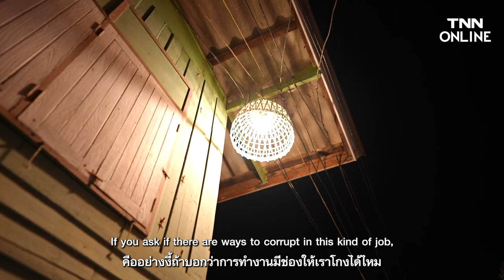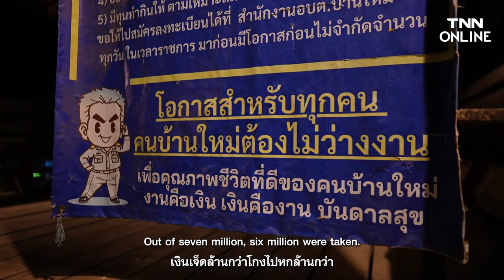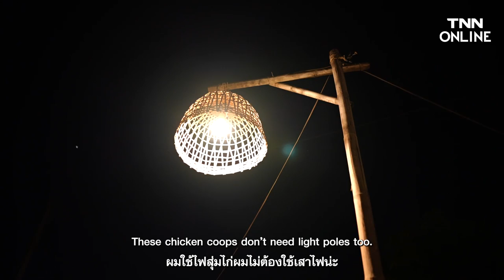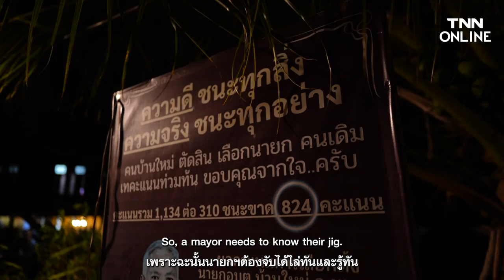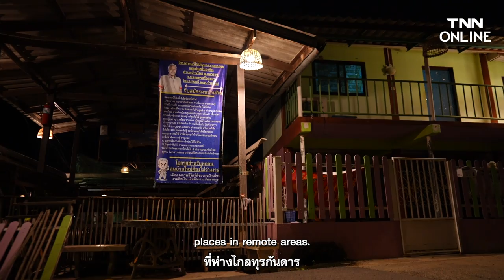[rerun] เสาไฟ ไม่ถึง 1,000 ทำยังไง? "ไฟสุ่มไก่" เปลี่ยนมุมมืดให้สว่างทั้งตำบล l TNN Online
เสาไฟ ไม่ถึง 1,000 ทำยังไง? "ไฟสุ่มไก่" กับ นายกฯ ปากจัด เปลี่ยนมุมมืดให้สว่างทั้งตำบล

หลายคนคงเคยได้ยินข่าวการทุจริตงบประมาณการจัดทำเสาไฟส่องสว่างมาหลายครั้ง วันนี้ TNN พามารู้จัก นายกฯ ที่เลือกทำสิ่งตรงข้ามและใช้งบประมาณอย่างคุ้มค่า เพื่อให้ได้ประโยชน์สูงสุด จนสามารถยกระดับคุณภาพชีวิตของผู้คนในพื้นที่ อบต.บ้านใหม่ เปลี่ยนไปจากเดิมหน้ามือเป็นหลังมือ

เซียนพระเบอร์ต้นของประเทศที่ต้องมาเป็น นายกฯ อบต.
จากคำบอกเล่าของ  "นายกฯอุ๊ วัชรพงศ์ ระดมสิทธิพัฒน์" พื้นที่ อบต. บ้านใหม่ หลังจากทื่ได้รับตำแหน่ง เจอแต่สิ่งที่น่าแปลกใจในความไม่เจริญจนผิดปกติ ทำให้ นายกฯอุ๊ ตั้งใจที่จะเปลี่ยนและไม่ยอมในสิ่งผิด "แม้จะไม่ถูกใจใครหลายคนแต่ถูกต้อง" เขาก็จะทำ

"ไฟส่องสว่างสุ่มไก่" ถือเป็นผลงานที่โดดเด่น ที่ทำให้หมู่บ้านแห่งนี้สว่างไสวอีกครั้ง นอกจากความสว่างยังช่วยกระจายรายได้สู่ชุมชน  เปลี่ยนพื้นที่เสี่ยงภัยยามค่ำคืนให้เป็นมุมที่สามารถใช้ประโยชน์ได้ ที่สำคัญเปลี่ยนใจคนทั้ง อบต. ที่มีความหวังอีกครั้ง

เรื่องราวจะเป็นอย่างไร รับชมได้ในคลิปนี้ครับ